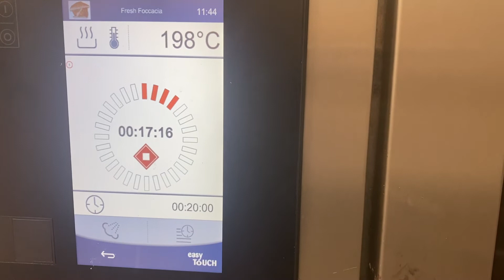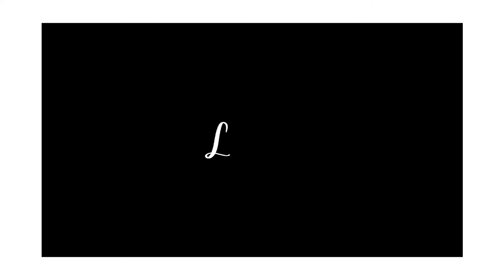MY OWN VERSION OF SUSHI BAKED SHRIMP 👨‍🍳 | SUPER EASY | YUMMY AND TASTY! | Vlog 12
Hi mga ka- tastebads! This is my own version of sushi baked and I used shrimp instead of tuna! You can enjoy this dish by scooping a sushi baked then wrapped with nori.

INGREDIENTS :
60 grams  Cucumber
10 grams  Spring Onion
80 grams    Cream Cheese
80 grams   Japanese Mayo
10 grams   Furikake
1 teaspoon   Cajun Seasoning
1 tablespoon   Sriracha sauce
300 grams   Shrimp
Sushi Rice
Nori

Hope you enjoyed watching! I do really appreciate it.

PLEASE CLICK THE LINK BELOW IF YOU WANT MORE RECIPE!